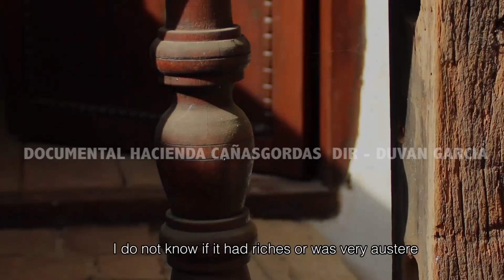Teaser 1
Documental producido por Duvan García.
Próximamente